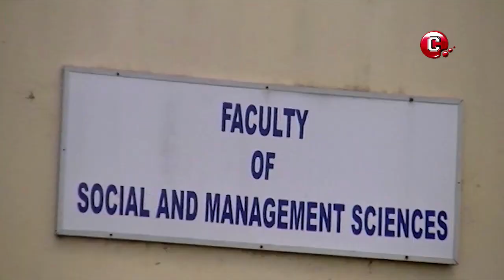University of Buea Documentary (JMC)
Cooperate communication in JMC University of Buea Cameroon